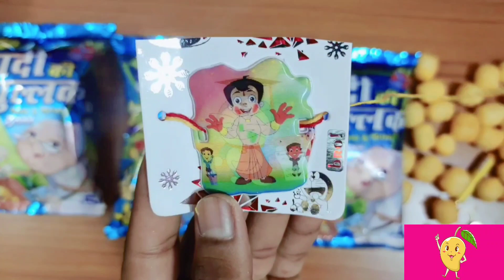Freegiftinside Freemoneyinside..Omg Lazer Light & Watch inside Dadi Ki Gullak Snacks New Video🥳🥳🎉..